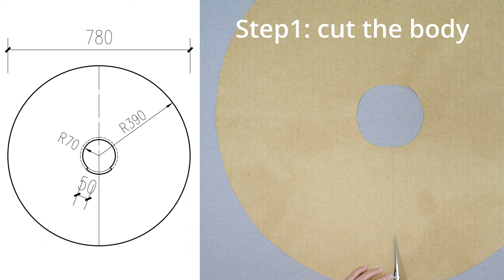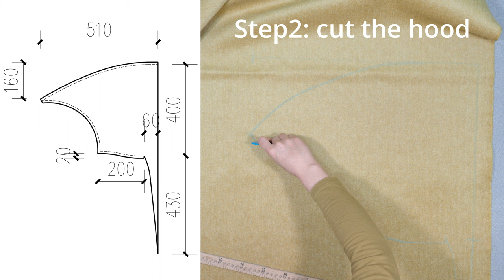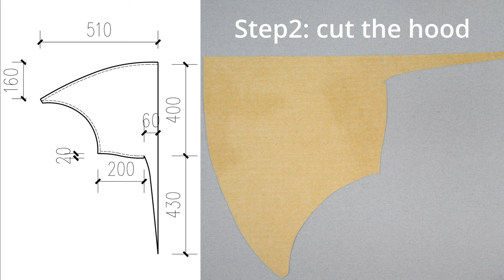How to make a doubleface-woolen fabric short cloak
0:00 final work
0:35 material introduction
0:49 step1:cut the body
1:52 step2:cut the hood
3:23 step3:sew the hood
4:03 step4:sew the hood with body
11:11 step5:lockrand
12:37 step6:remove pen marks
13:17 step7:sew the button
13:48 step8:iron rolls with an iron